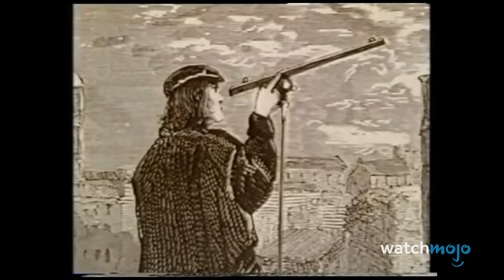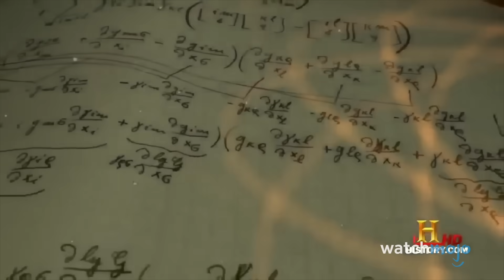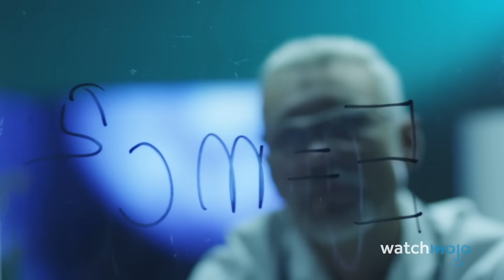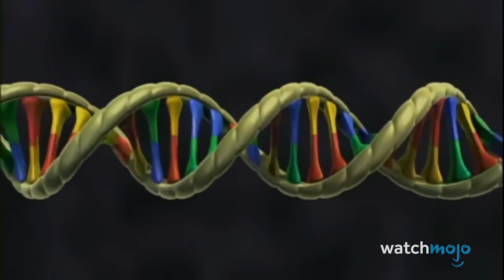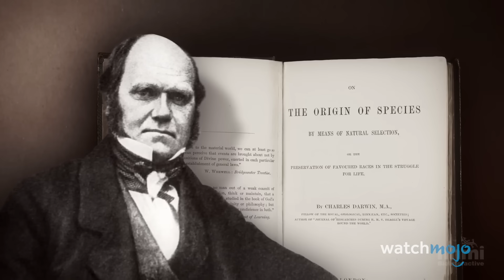Top 10 Crazy Scientific Theories That Were Proven RIGHT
From invisible particles causing disease to the Earth not being the center of everything - these scientific theories were once considered absurd but turned out to be true! Join us as we explore groundbreaking ideas that revolutionized our understanding of the universe, despite facing ridicule and rejection from the scientific community. Our countdown includes Darwin's evolution theory, quantum mechanics phenomena, Einstein's revolutionary equations, and more! Which scientific breakthrough surprised you the most?